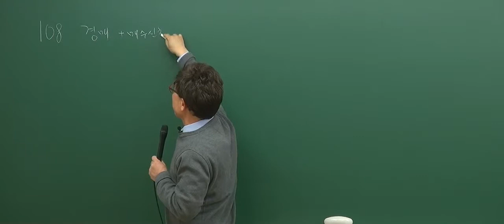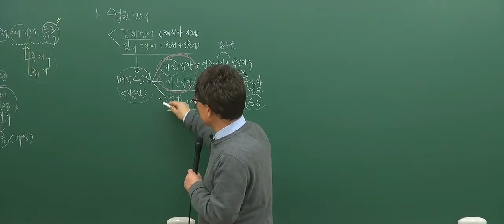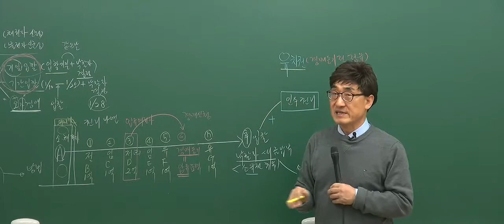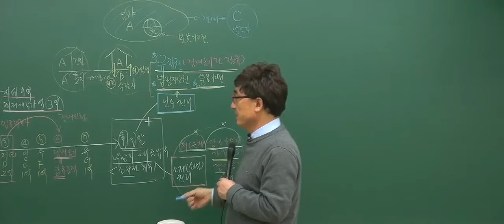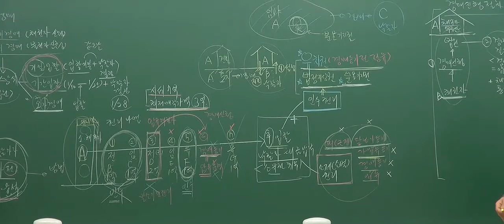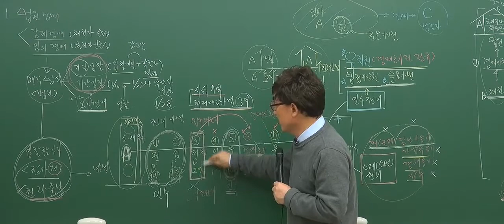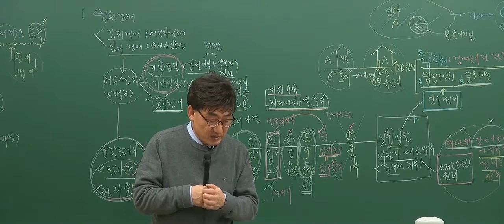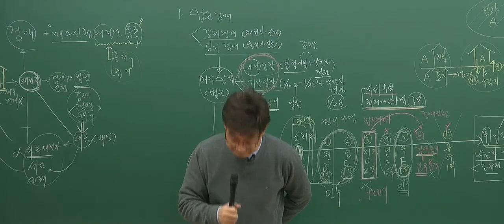[2017기초_6회3강] 공인중개사 강의_공인중개사법(한병용)_경매~(p.108)